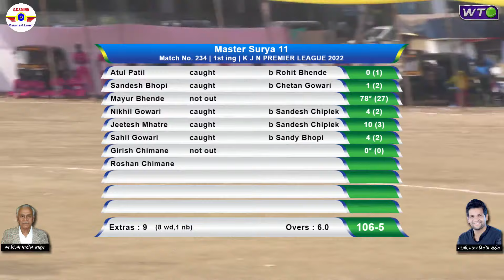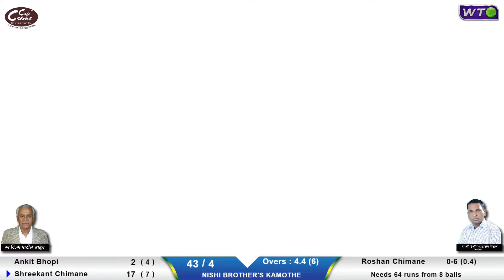Semi Final | Master Surya 11 vs Nishi Brothers Kamothe | KJN Premier League 2022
KJN Premier League 2021 | Kamothe | Final Day